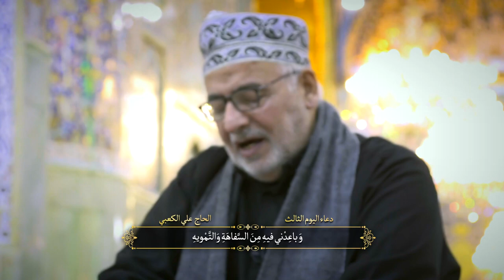ادعية اللايام لشهر رمضان - القارئ علي الكعبي - اليوم الثالث